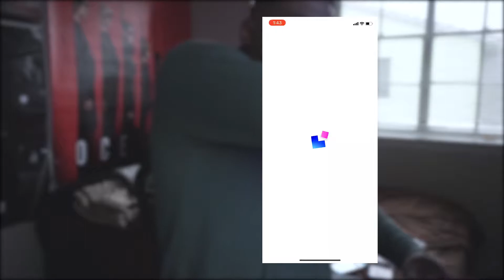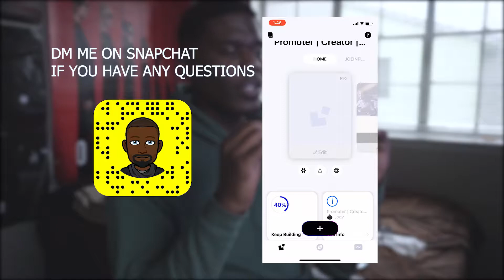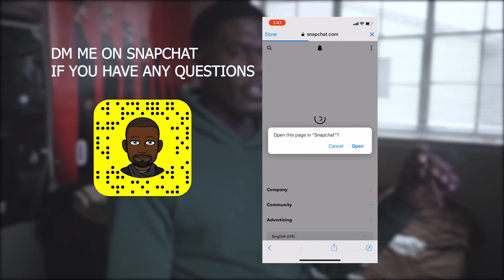FREE Website builder using Universe App (Update)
here are some latest update on the universe app !!